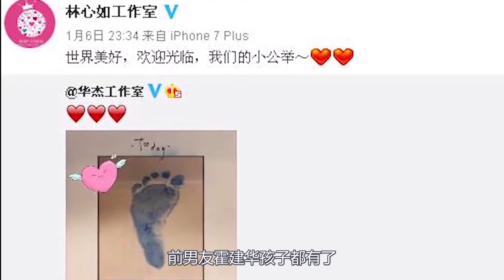“女王”陈乔恩黑历史被扒，如今42岁谈恋爱，还被粉丝回踩？